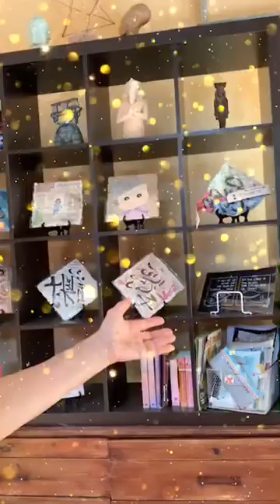Morning rant about New Reality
My first Vlog about Nothing and Everything.